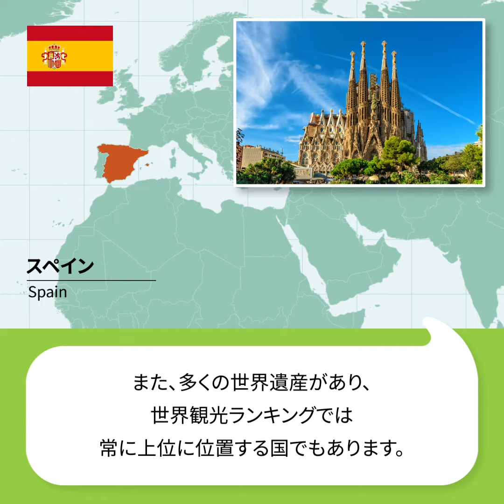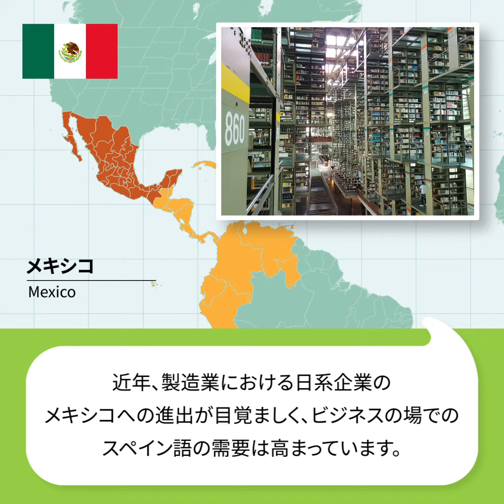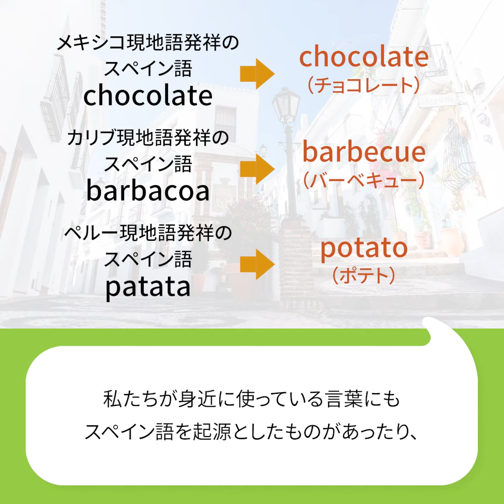【京都外大】言語の門「スペイン語編」:「スペイン語」から見る世界」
スペイン語編:「スペイン語」から見る世界

ヒトは言葉を手に入れることで人間になった。
言葉は人間の営みの象徴であり、言葉を学ぶ「語学」は人の暮らしを学ぶことでもあります。
文化、歴史、社会、経済・・・あらゆる学問に通じる語学の力を、
京都外国語大学の教員が、君たちに届けます。
さあ、「語学の門」をくぐって、一緒にはじめよう。

特設サイト「言語の門」では、語学から広がる世界を紹介しています。

今まで中学や高校で学んできた「英語」。当たり前だと思っていたことが、本当にそうなのか？なぜそうなるのか？ふと疑問に思ったことはありませんか。実は、その疑問を追究することで、見えてくることがたくさんあります。
それは、歴史であったり、文化であったり、時には人間の心理的な現象かもしれません。英語の４技能「聴く、話す、読む、書く」を磨くことはもちろん大切ですが、その言葉が生まれた背景や成り立ちを考えることで、より深く理解が進み、英語を話す人々の心理まで知ることができます。

京都外国語大学では、英語以外にも、他言語を専攻して学ぶ８つの学科（スペイン語、フランス語、ドイツ語、ブラジル・ポルトガル語、中国語、日本語、イタリア語、ロシア語）があります。英語以外の言語は、大学に入学して初めて学ぶ人も多いでしょう。さまざまな国や地域の言葉を学ぶことで、今まで知らなかった異文化に触れることにもつながります。新しい発見に満ちた学びが待っている、英語以外の「言語」を学んでみませんか。